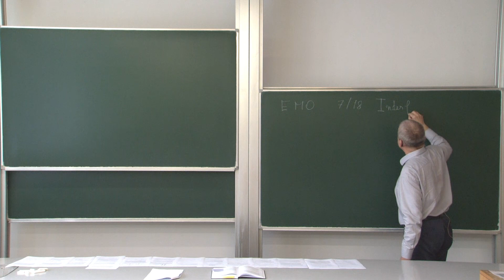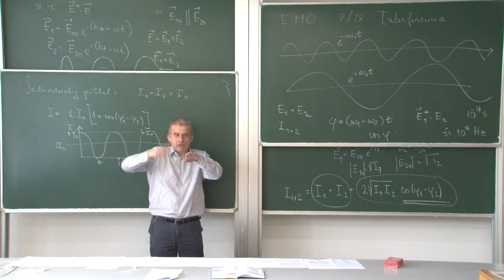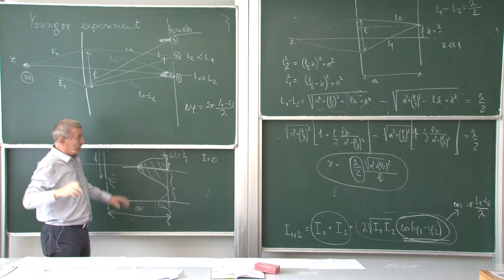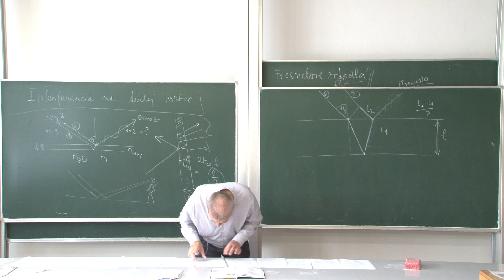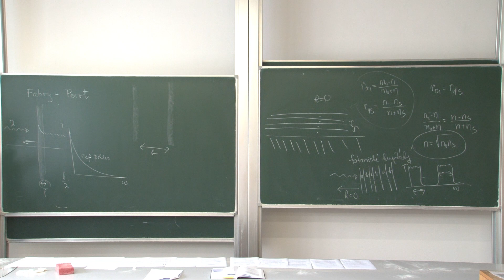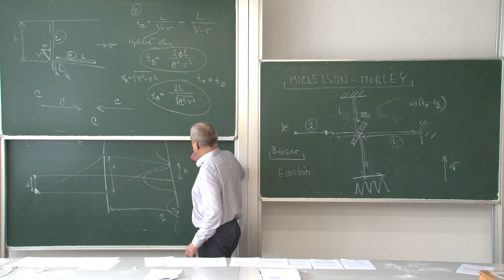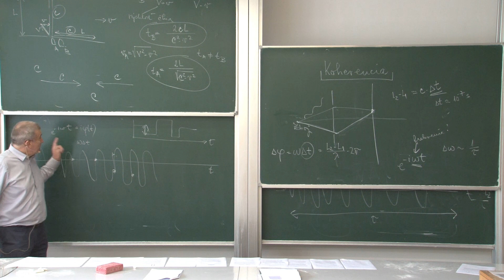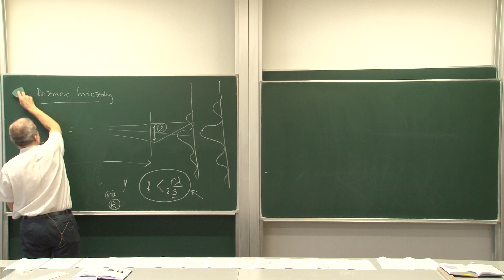Optika | Interferencia | prednáška 7 a 8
Elektromagnetizmus a optika
prof. RNDr. Peter Markoš, DrSc.
1-FYZ-211/17
02:20  Skladanie EM vĺn
08:20  Energia súčtu dvoch vĺn
13:00 Intenzita vlny I = |E|^2
22:30 Kto može interferovať?
29:20 Dvojzvazková interferencia
30:10 Youngov experiment
1:01:55 Lloydovo zrkadlo
1:04:10 Fresnelove zrkadlá
1:07:27 UKÁŽKA Fresnelove zrkadlá
1:07:40 Interferencia na tenkej vrstve
1:19:00 UKÁŽKA Interferencia na tenkej vrstve
1:23:30 Newtonove sklá
1:25:30 Antireflexné vrstvy
1:39:45 Fabry-Perrotov interferometer
1:48:50 Interferometer Michelson-Morley UKÁŽKA
2:16:50 Koherencia elektromagnetickej vlny
2:32:40 Koherenčný čas, koherenčná dĺžka
2:42:00 Rozmer zdroja - priestorová koherencia
2:51:50 Hologria
2:57:50 UKÁŽKA Holografia
Prednášky z optiky budú pokračovať podľa sylabu zverejneného na webe
Obsah prednášok môžete porovnať s texttom P. Markoš: Optika, ktorý je voľne dostupný na adrese